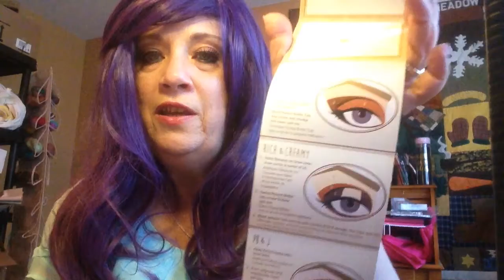Top Five Makeup Favorites For August 2018!